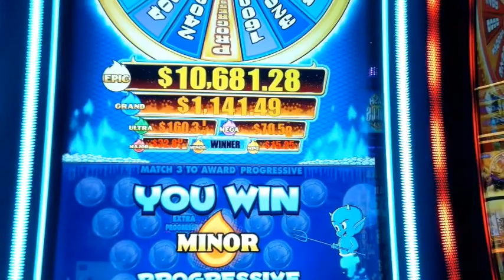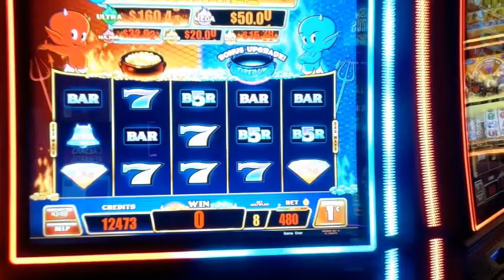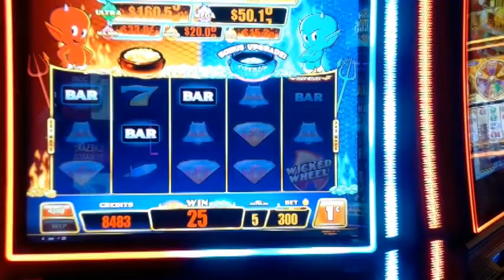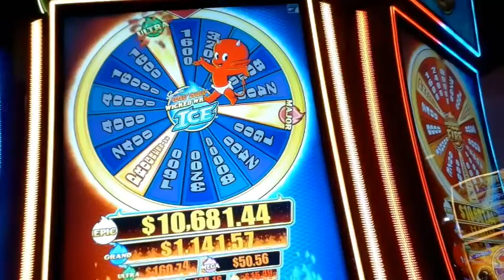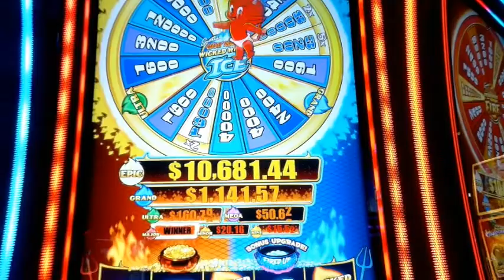NEW SLOT! Hot Stuff Wicked Wheel ICE